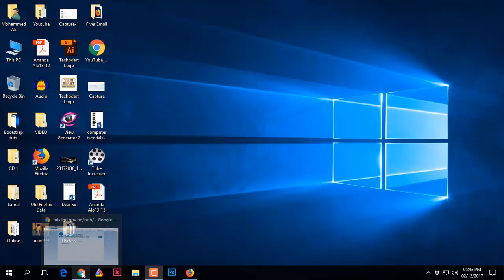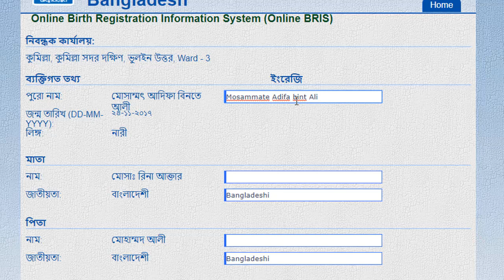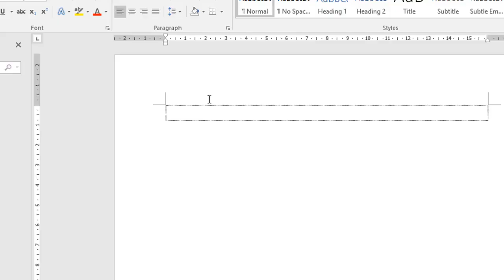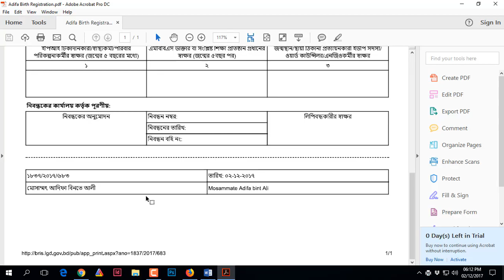Online birth registration process Bangladesh 🎂🎂🎂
Online birth registration process Bangladesh. অনলাইনে জন্ম নিবন্ধন প্রক্রিয়া ধাপে ধাপে বাংলায়. নিজেই অনলাইনে জন্ম নিবন্ধন করুন), Birth Certificate form, জন্ম নিবন্ধন, Birth  Certificate in Bangladesh, Birth Registration, জন্ম নিবন্ধন আবেদন ফরম, জন্ম নিবন্ধন কার্ড, জন্ম নিবন্ধন যাচাই করণ.↓↓
TECHVIDEOBANGLA.COM

 প্রিন্ট আউট আপনার পাশে ইউনিয়ন বা জন্মনিবন্ধন অফিসে জমা দিন। তারপর পাবেন আপনার জন্ম নিবন্ধন সার্টিফিকেট।